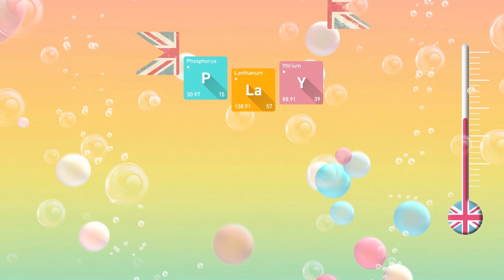Rueda de prensa: Sergio Egea (post Lugo)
El técnico lamenta la falta de definición en las numerosas ocasiones creadas, y la falta de contundencia en defensa, ante un Lugo que empató en el añadido.